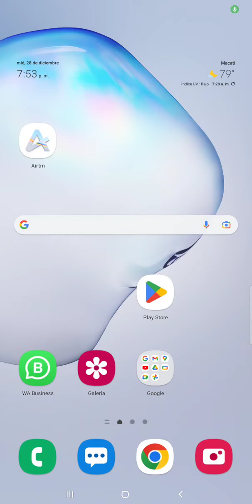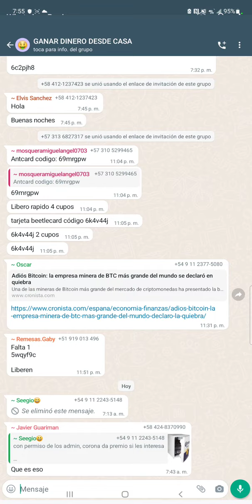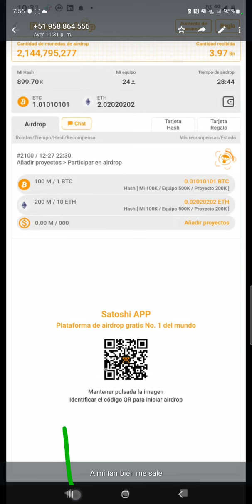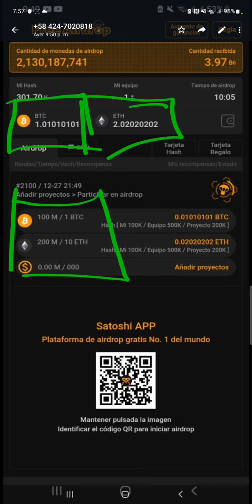Satoshi Core Próximos airdrop,, Regalaran btc y eth 🙀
carteras para donaciones

btc
3NSSD7Ln1Svjxc53oSvukTmVJC3QMtvf2L

trx
TQapvs9CrZCJfxocp4fuNAN3QfWZUxbmuA

LTC
MFmRsJ3CGTnyppk5RyB2mBpXh7eBs6s8yd

puedes escribierme.al ws para más información

grupos En Whattsapp:No pueden compartir link

grupo en telegram:
GANAR DIMERO DESDE CASA
No compartir enlaces en el grupo serás baneado si lo haces hay un bot que te bota y automáticamente elimina tu mensaje 😉

apk directa